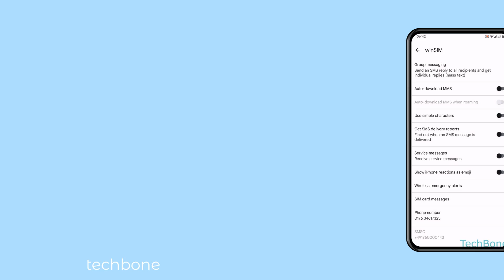How to Turn On/Off SMS Delivery reports [Android 14]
If supported by the mobile phone provider, you can turn on the SMS delivery reports to see if and when a sent SMS was delivered to the recipient.

Note: This only works with SMS, but not with messages sent via the internet (chat features).

0:00 Intro
0:05 Tap on Messages
0:15 Tap on Google Account
0:25 Tap on Messages settings
0:35 Choose a SIM card (Dual SIM)
0:45 Enable or disable Get SMS delivery reports